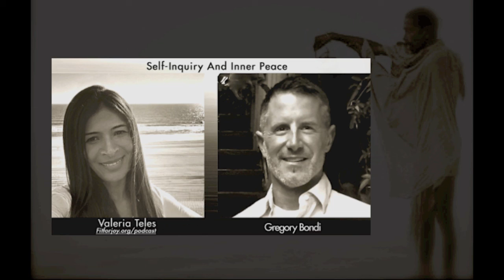Fit4Joy Podcast Interview Winter Solstice 2020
Valeria Teles interviews Gregory Bondi for his book Songs of Silence, Poems to Accompany You on Your Journey Home Vol. I